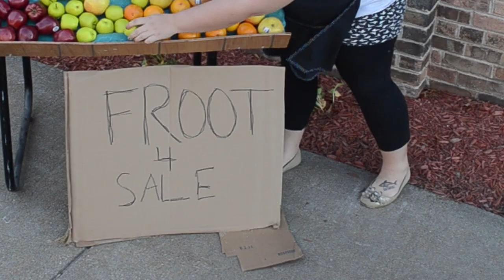Really Loud Hamburgers - "Gorilla My Dreams"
Really Loud Hamburgers from Huntsville Alabama - For Rock N Roller Remote Controller episode 5 filmed in Milwaukee Wisconsin